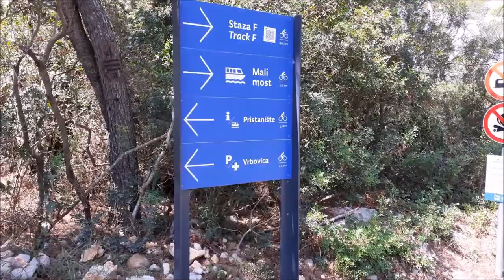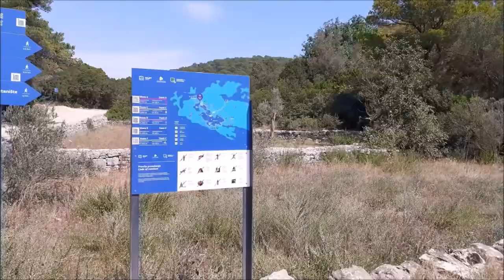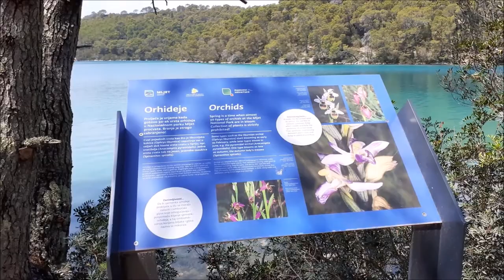Mljet 2022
A část nového úseku  Prapratno směr Pelješki most